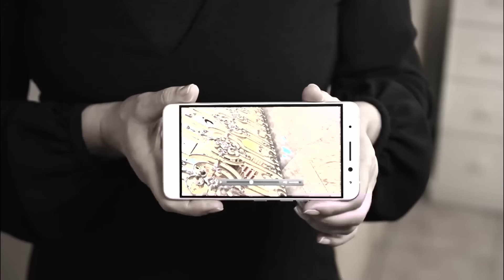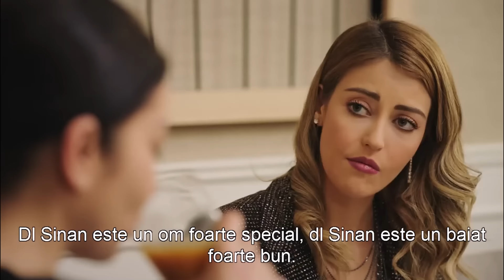Fiicele Doamnei Fazilet Episodul 98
Producător: Avşar Film
Scenariul: Sırma Yanık
Regizor: Gökçen Usta

Distribuție
Fazilet Çamkıran: Nazan Kesal
Hazan Çamkıran: Deniz Baysal
Ece Çamkıran: Afra Saraçoğlu
Hazım Egemen: Mahir Günşiray
Güzide Egemen: Gülsen Tuncer
Yağız Egemen: Çağlar Ertuğrul
Sinan Egemen: Alp Navruz
Gökhan Egemen: Tolga Güleç
Yasemin Egemen: Hazal Türesan
Selin Egemen: Ecem Baltacı